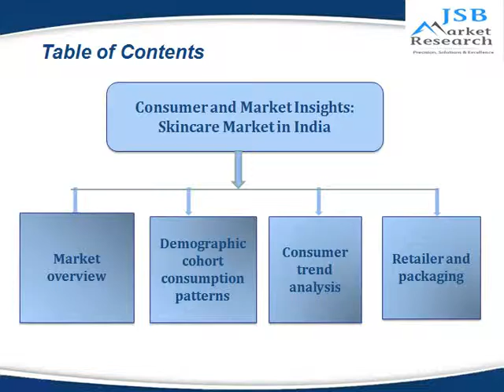JSB Market Research: Consumer and Market Insights: Skincare Market in India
Consumer and Market Insights: Skincare Market in India provides an overview of the market, analyzing market data, demographic consumption patterns within the category, and the key consumer trends driving consumption. The report uses a unique method of quantifying consumer trends to highlight the degree of influence they have on consumption within the category.